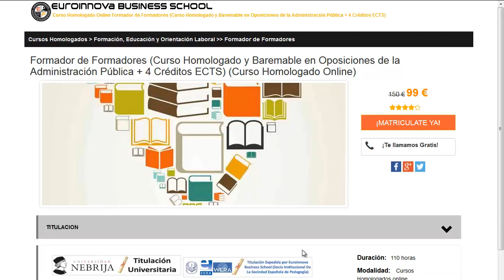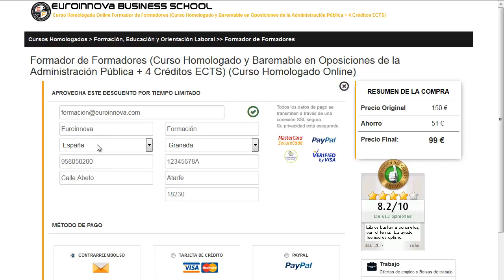cursos carniceria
cursos carniceria. realiza los mejores cursos carniceria en Euroinnova. Con nosotros obtendrás los mejores descuentos y becas.Toda nuestra formación en cursos carniceria los podrás realizar desde casa.

Ofrecemos más de 10000 cursos así como cursos gratis que te permiten impulsar tu curriculum. Te contamos todo en todo lo que desees saber sobre cursos carniceria así como de precios, descuentos, dónde se estudia, estudio online, estudio a distancia.